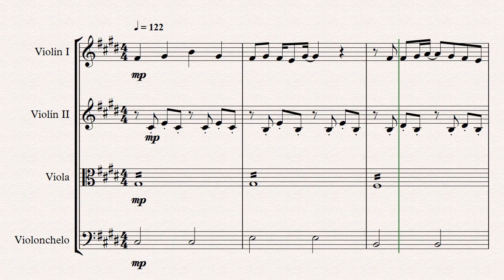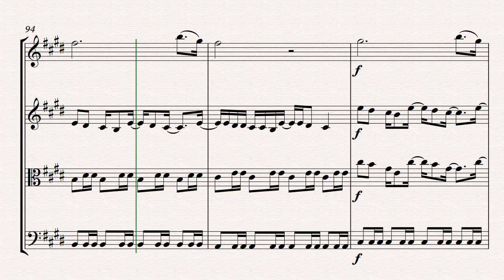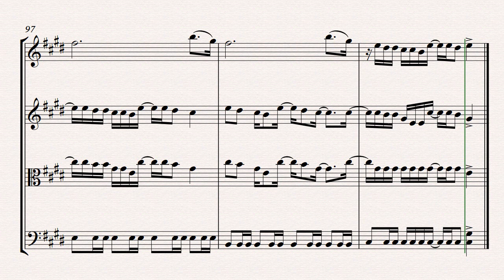Counting Stars String Quartet Sheet Music Cover One Republic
A musical piece easy to perform. Made to be played at weddings and social events.
Do you like it? Please, leave us your opinion about the piece.

Derechos de SMP